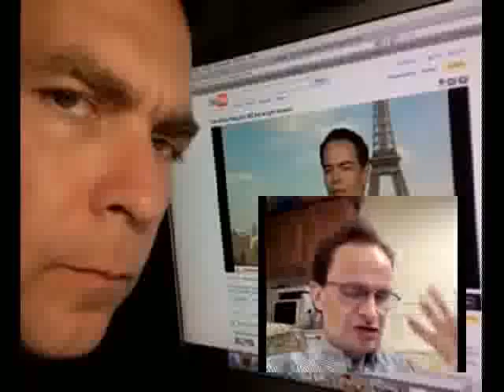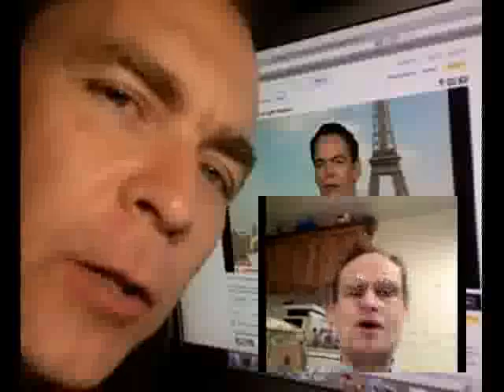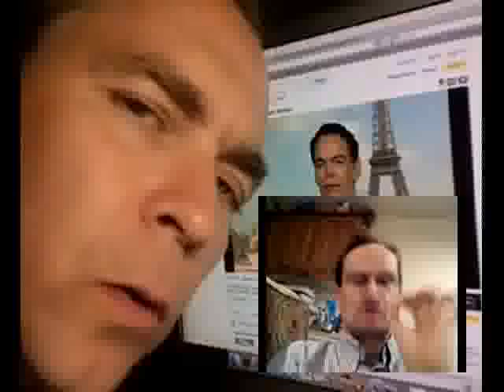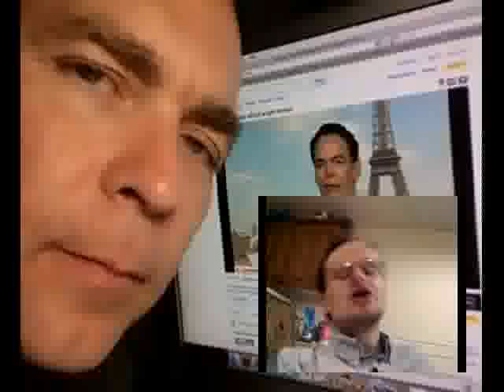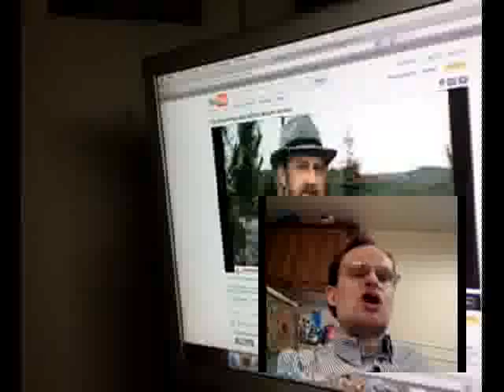Conspiracy Danger: More scary than Halloween?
This guy scares the crap out of me